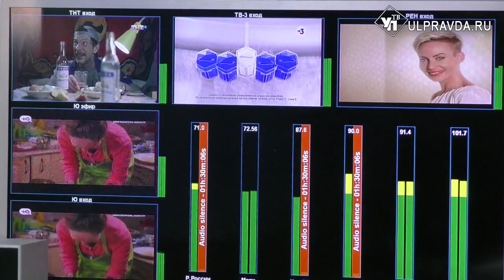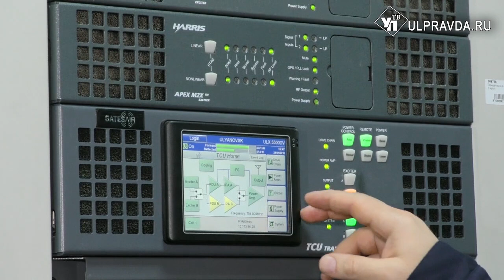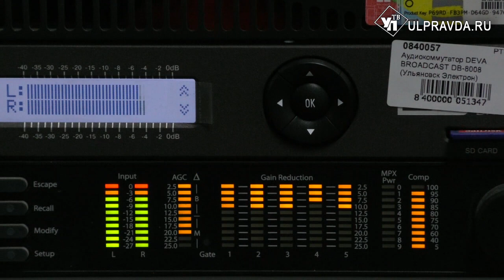Ульяновская область переходит на «цифру»